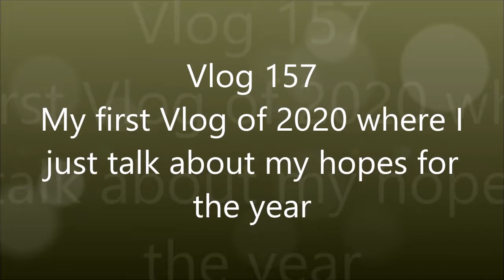Vlog 157: Looking ahead to 2020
Some thoughts, resolutions and plans for 2020 whilst also reflecting on Dec 2019